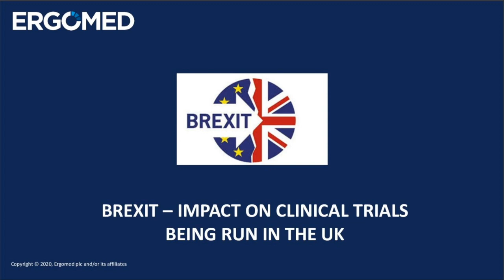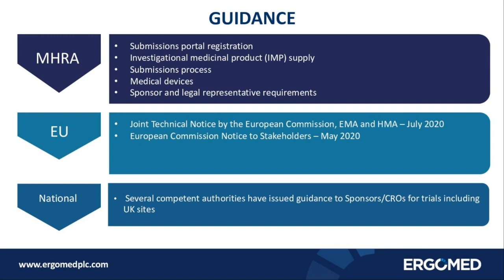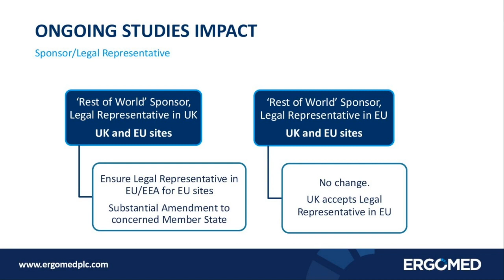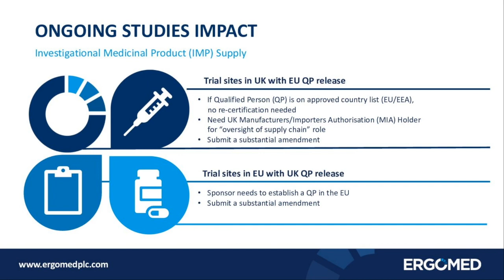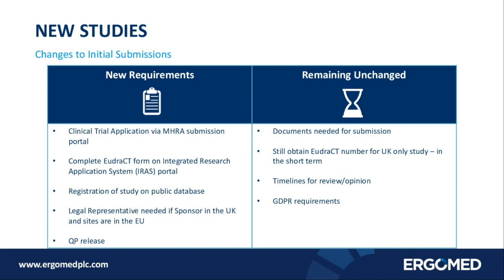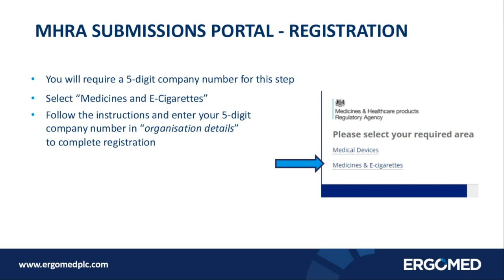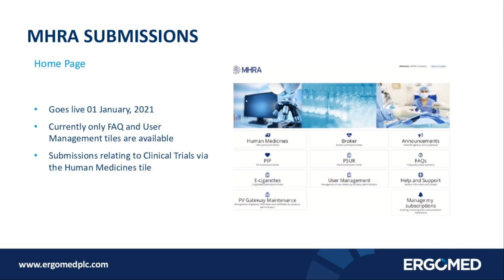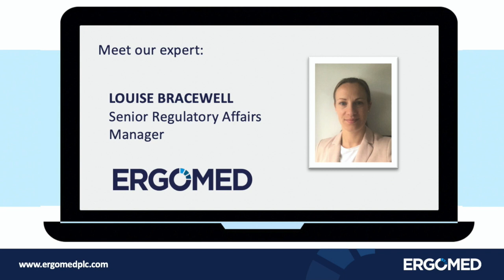Webinar: BREXIT – Impact on Clinical Trials Being Run in the UK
In this webinar, our expert presenter covers vital and timely information, as the United Kingdom’s (UK) departure date from the European Union (EU) fast approaches.

Topics include:
• Changes for new studies
• Implications for ongoing studies
• IMP importation and guidance
• How to register for the Medicines and Healthcare products Regulatory Agency (MHRA) submissions portal

A question and answer section follows at the end.

Our expert speaker: Louise Bracewell, BSc. Senior Regulatory Affairs Manager, Ergomed
Louise has over 12 years of experience in the field of Regulatory Affairs, managing and supporting multi-national Phase II-IV studies, in a variety of indications, through regulatory affairs processes from initial applications to CSR submission. Louise also comes with 12-plus years of experience in submitting clinical trials to the MHRA and Research Ethics Committees in the UK.